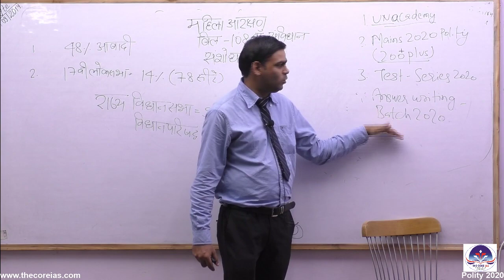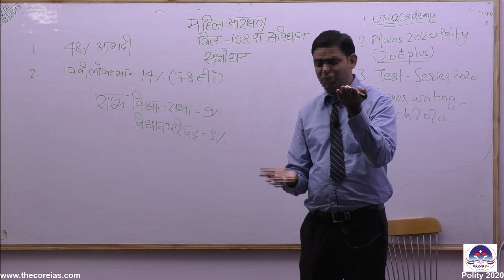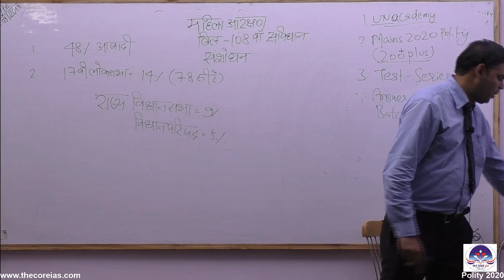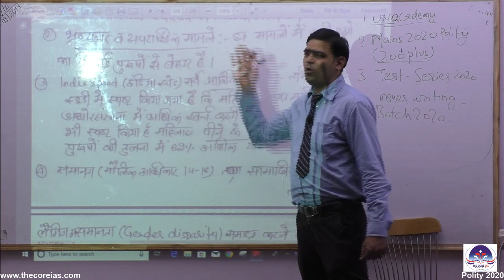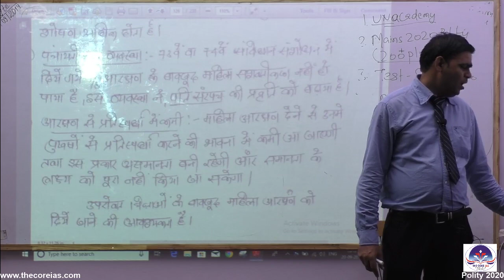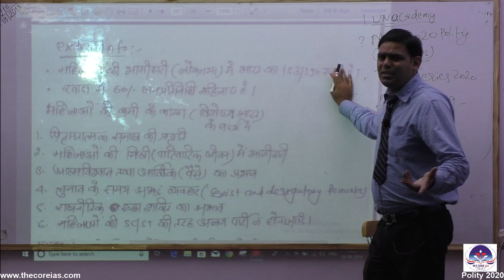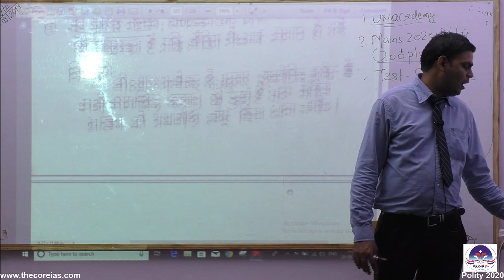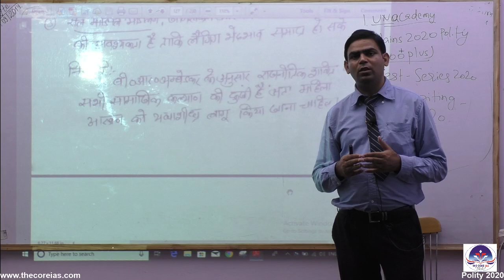WomenReservation 108th Amendment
UPSC PRELIMS TEST SERIES: STARTING DATE  September click here for Schedule
Hindu Analysis Classes on Every Saturday & Sunday @ 1 PM
Old Rajendra Nagar -
Building 56, 3rd floor, opposite Kotak Mahindra bank Old Rajendra Nagar market New Delhi - 110060
For More Enquiry call @ 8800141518 Mains Answer Writing Classes for 2019 80 Day Planner